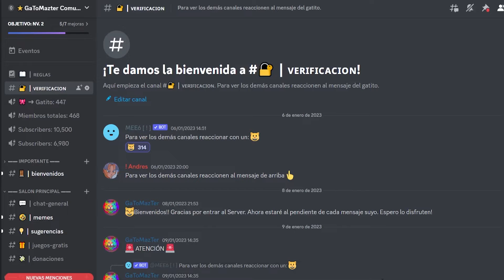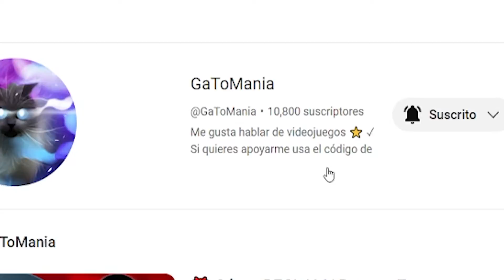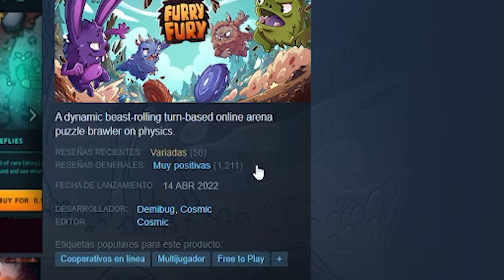Este juego FURRY GRATIS se volverá de PAGO MUY PRONTO en STEAM!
⭐👉 Código de creador EPIC GAMES: GATOMAZTER 🥰✨

⭐ AGRADECIMIENTOS:
👉 Gracias a @JustProLu2010 por las Intro y Outro de los videos! Lo encuentras en Discord